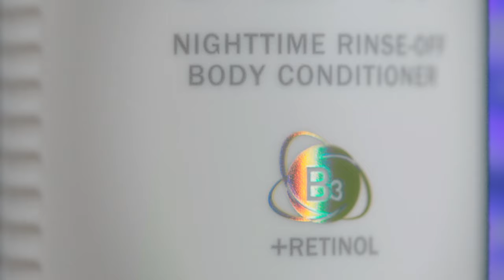Olay Nighttime Body Wash Product Video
We just produced an awesome product video for Olay to promote their nighttime body wash and conditioner products. This video uses visual effects to create a fun and engaging video for social media advertising.